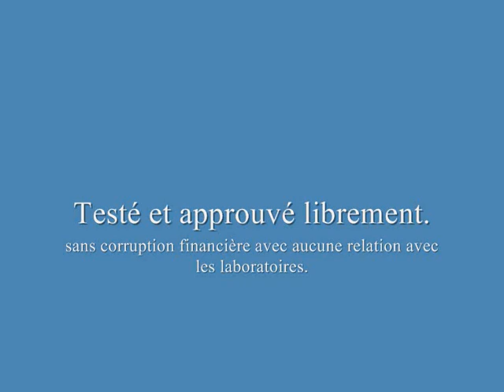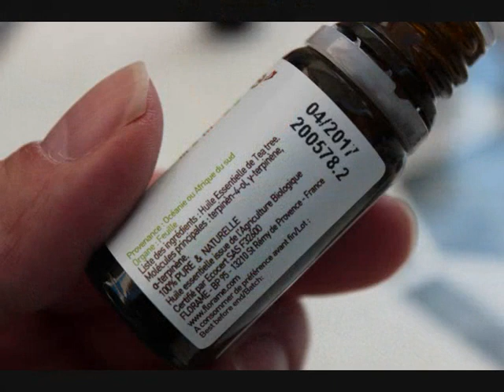verrue plantaire solution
solution Verrue Plantaire
un magnétiseur est aussi une bonne solution naturelle,
sur cette vidéo un magnétiseur agit aussi à distance à 800 km , c'est pour cela la verrue devient noir .
film Louis RUNEMBERG Adagp